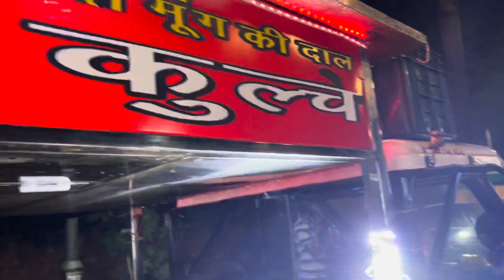Bareilly famous street food | Bareilly street food vlog 2023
Your support means a lot to us and helps our channel grow.

VIDEO COVER

best street food in Indian
street food dirty
dubai street food
street food fried rice